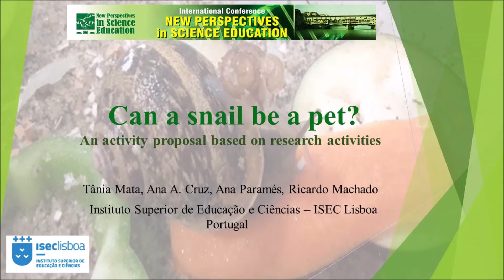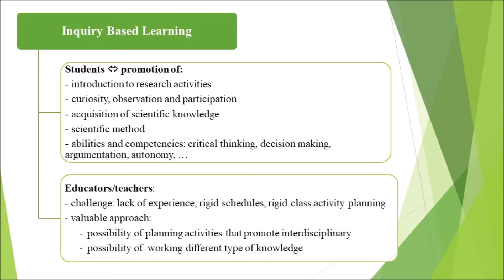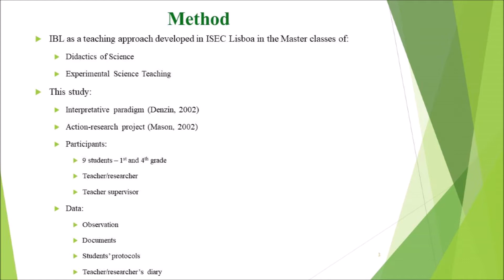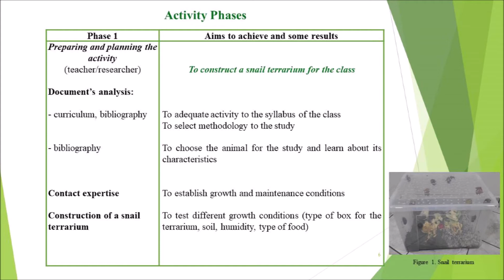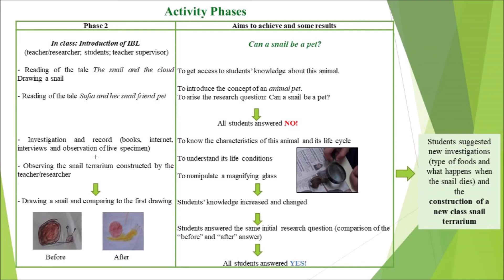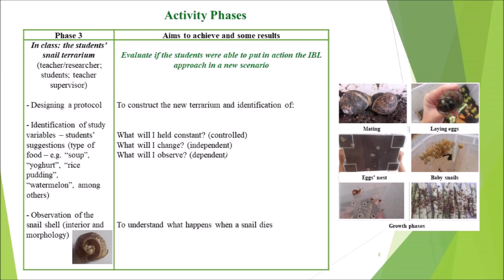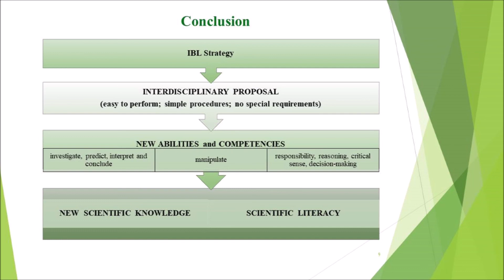Can a Snail Be a Pet? An Activity Proposal Based on Research Activities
The paper "Can a Snail Be a Pet? An Activity Proposal Based on Research Activities" has been presented in the framework of the Ninth edition of the International Conference "New Perspectives in Science Education" held on 19 - 20 March 2020